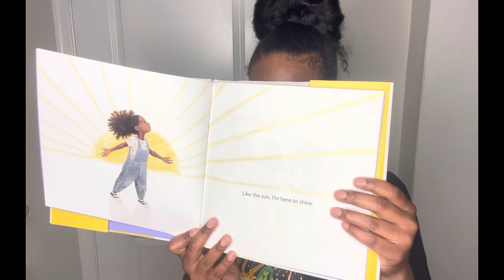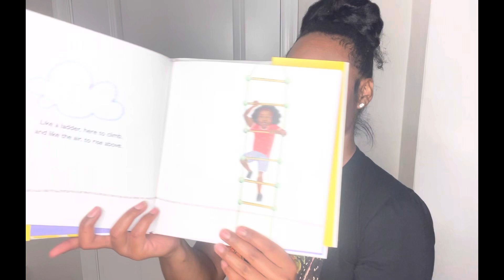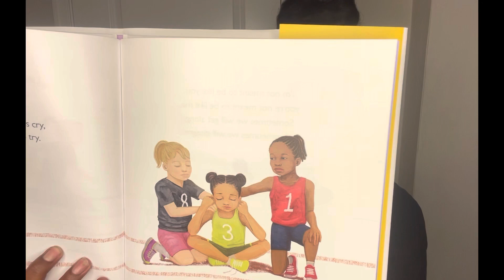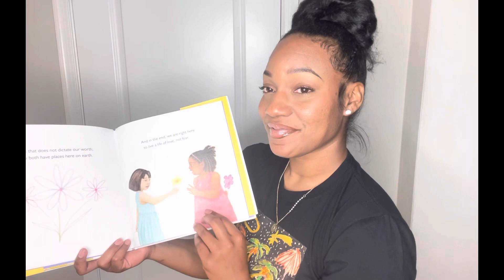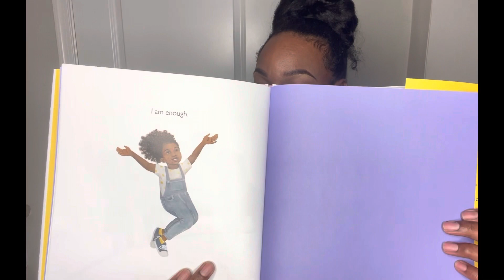Bedtime stories with the Unicorn: I am enough by Grace Byers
I Am Enough by Grace Byers